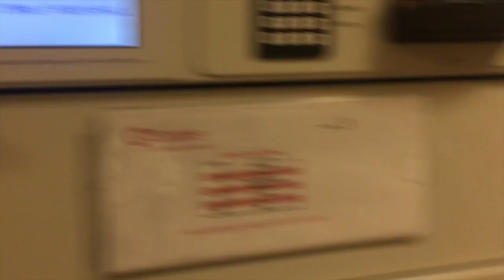Best Week of Med School & MY FIRST GIVEAWAY!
My class had THE MOST AMAZING WEEK OF MED SCHOOL (so far) and I filmed it all! Also, in honor of reaching 10,000 subscribers, I'm doing my first giveaway!